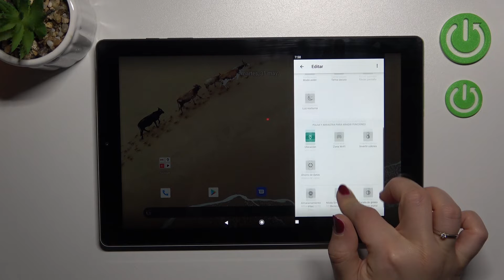Cómo activar y configurar el modo oscuro en CHUWI HiPad X - tema oscuro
¡Hola! En este tutorial te presentamos cómo poner en negro tu tableta CHUWI HiPad X. Sigue las instrucciones del video para saber cómo proteger los ojos de la luz azul y cómo activar el modo oscuro en tu CHUWI HiPad X.